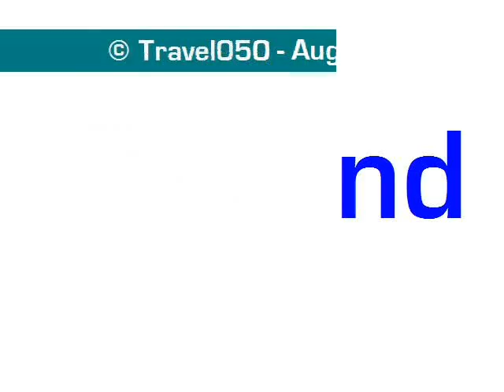Train ride Freden - Kreiensen (Germany)